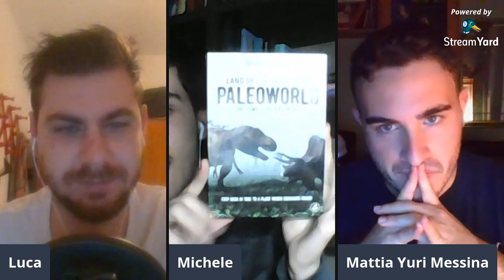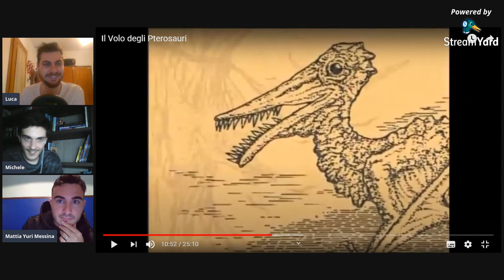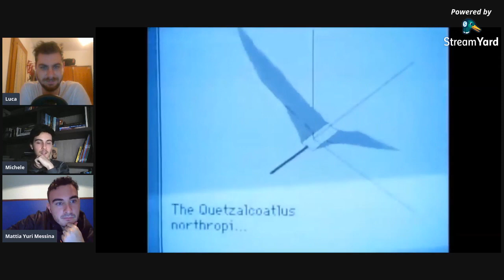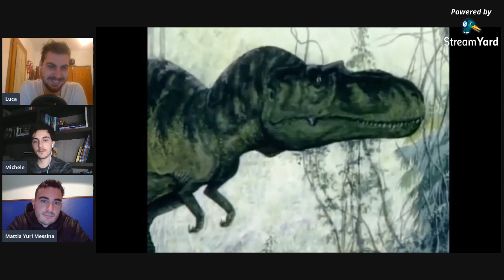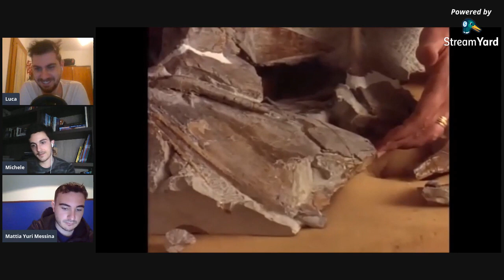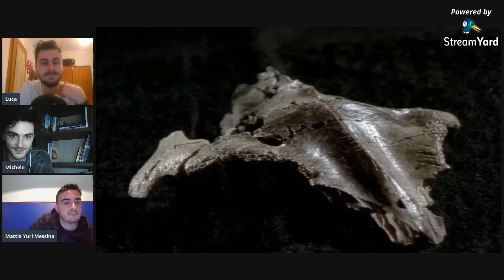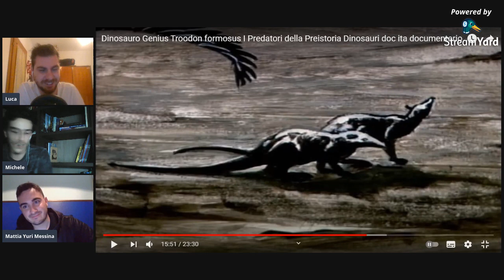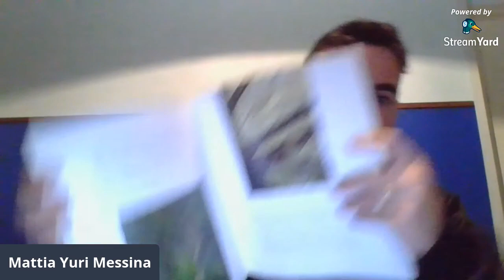Paleoworld | Live Watch Together